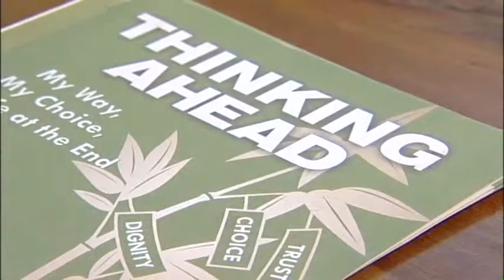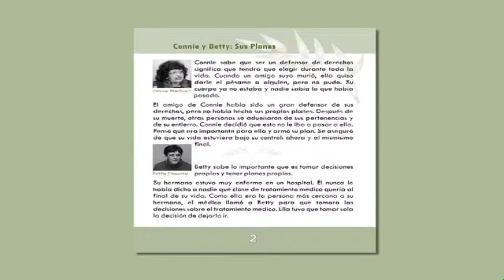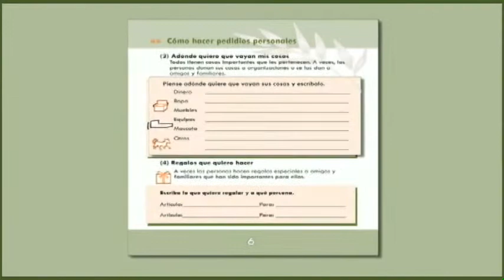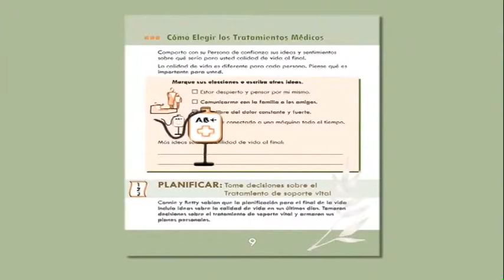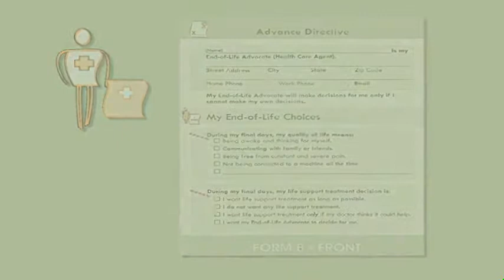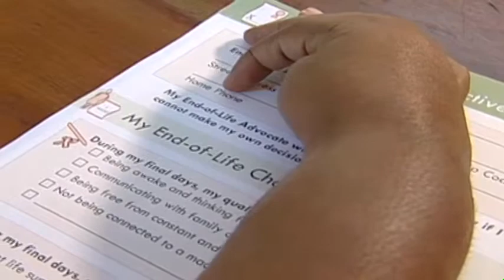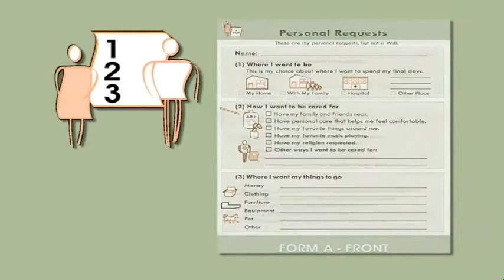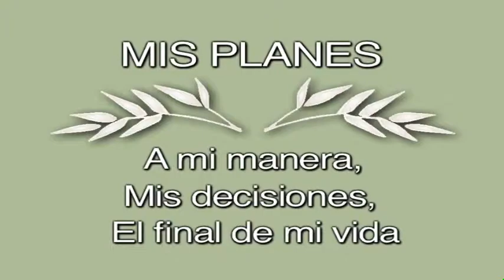Thinking Ahead - Spanish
POLST (Physician Orders for Life-Sustaining Treatment) is a form that states what kind of medical treatment patients want toward the end of their lives. Printed on bright pink paper, and signed by both a doctor and patient, POLST helps give seriously ill patients more control over their end-of-life care.